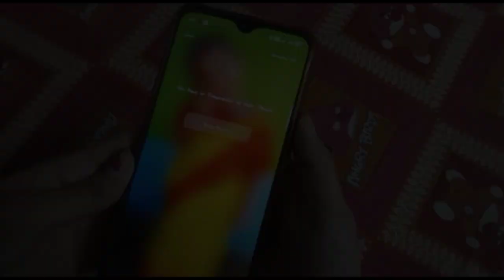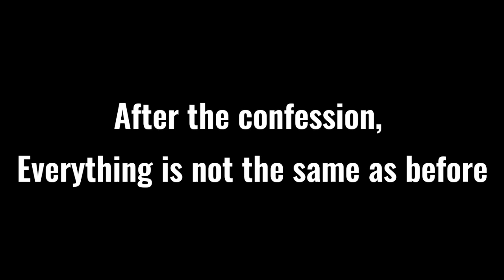মনখারাপের গল্প (Monkharap er Golpo) || A shortfilm by Vivid Ventures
Hey guys... We are back after a seriously huge gap! But now we promise you we'll be regular... Atleast we'll try..!!..

Notice:- B. Mandal Films is now Vivid Ventures.

Story:-
After the confession, everything is not the same as before...

Two best friends, Ranjan and Shruti, enjoying there long distance "friendship" during lockdown. Ranjan likes Shruti, but according to Shruti, Ranjan is only her best friend. What happened next? The story continues...

Cast:-
Isha Nandi  as  Shruti
Mainak        as  Ranjan
Abhijit          as  Sujit

Script:- Mainak..!!..

Song:- The song "Ghrina" was covered by Utsa Chandra.

Edited & Directed by:- Mainak..!!..

Our huge love and very special thanks to:-
Sangram Mukherjee
Akash Roy
Anuska Saha
Shankar Niladri
Chayan Chakraborty